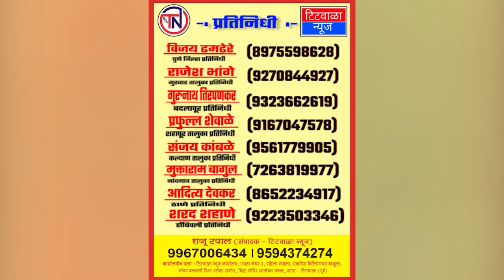राष्ट्रवादी काँग्रेसचे पुणे महानगरपालिकेच्या प्रवेशद्वारात आंदोलन...